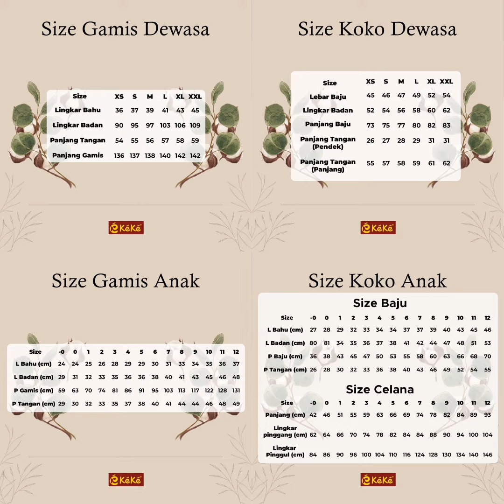Sarimbit 2022 KéKé Sarimbit Yusra Series/ Toko Farah 081225804410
KéKé Sarimbit Yusra Series

Tersedia
° Dark Almond
° Dark Terracota
° Sky Blue

Gamis dewasa
GDSRK2118
Material
° Soft jacquard
° Katun yourist
Harga
° XS S M L XL 309.500
° XXL 319.500
° 3XL 329.500
° 4XL 339.500
Gamis KéKé LD - P
° XS 90 - 136 Cm
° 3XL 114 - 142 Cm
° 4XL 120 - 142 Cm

Koko
KDSRK2118
Material
° Soft jacquard
° Katun cigaret
Harga
° XS S M L XL 225.000
° XXL 235.000
° 3XL 245.000
° 4XL 255.000
Koko KéKé LD - P
° XS 104 - 73 Cm
° 3XL 128 - 84 Cm
° 4XL 132 - 85 Cm

Gamis anak
GMSRK2118
Material
° Soft jacquard
° Katun yourist
Harga
Gamis Anak LD - P
° Uk. 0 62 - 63 Cm
° Uk. 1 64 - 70 Cm
° Uk. 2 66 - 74 Cm
° Uk. 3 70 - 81 Cm
° Uk. 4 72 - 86 Cm
° Uk. 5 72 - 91 Cm
° Uk. 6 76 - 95 Cm
° Uk. 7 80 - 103 Cm
° Uk. 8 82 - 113 Cm
° Uk. 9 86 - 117 Cm
° Uk. 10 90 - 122 Cm
° Uk. 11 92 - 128 Cm
° Uk. 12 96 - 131 Cm

Koko anak
KPSRK2118
Material
° Soft jacquard
° Katun cigaret (celana)
Harga
Koko Anak KéKé
LD - P. Baju - P. Celana
° Uk. -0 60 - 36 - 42 Cm
° Uk. 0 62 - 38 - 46 Cm
° Uk. 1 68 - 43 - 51 Cm
° Uk. 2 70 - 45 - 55 Cm
° Uk. 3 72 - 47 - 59 Cm
° Uk. 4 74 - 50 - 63 Cm
° Uk. 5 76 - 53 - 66 Cm
° Uk. 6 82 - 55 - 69 Cm
° Uk. 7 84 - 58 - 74 Cm
° Uk. 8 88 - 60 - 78 Cm
° Uk. 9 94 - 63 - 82 Cm
° Uk. 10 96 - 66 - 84 Cm
° Uk. 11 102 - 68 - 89 Cm
° Uk. 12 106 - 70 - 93 Cm